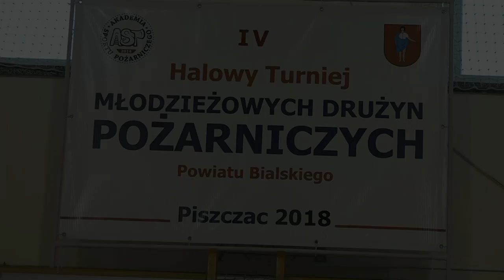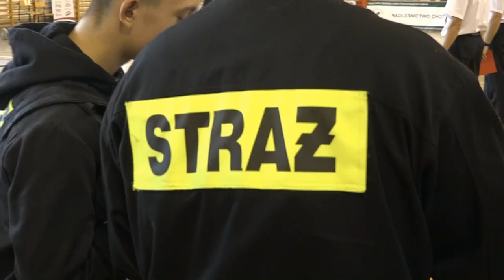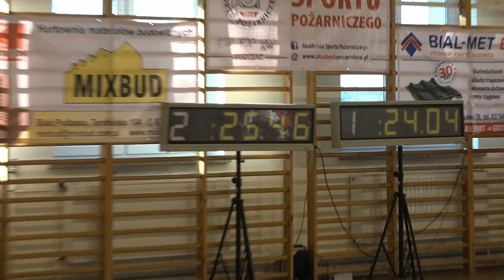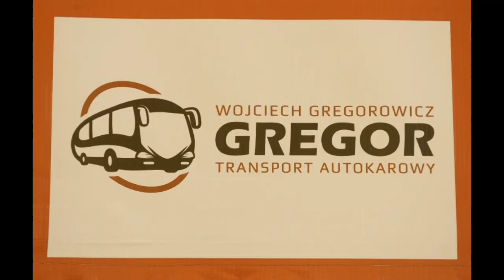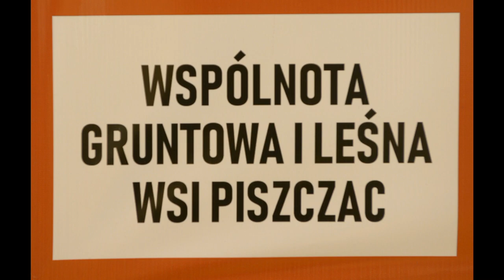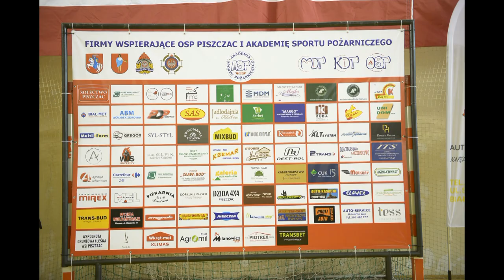IV Halowy Turniej MDP Powiatu Bialskiego Piszczac 2018